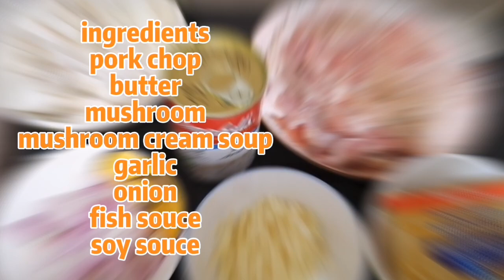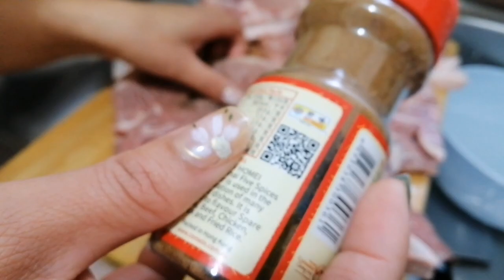pork chop with butter mushrooms cream